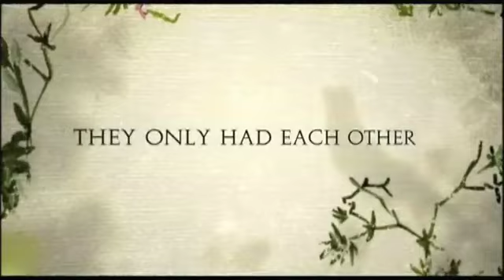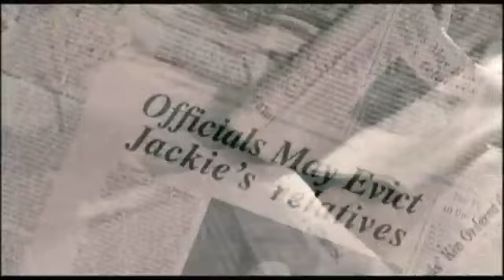Grey Gardens Trailer - Trailer